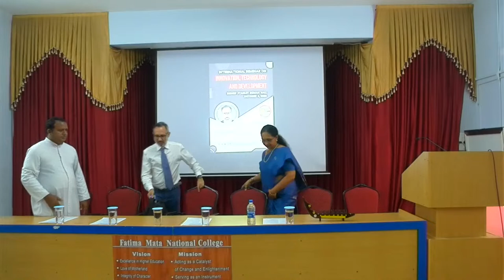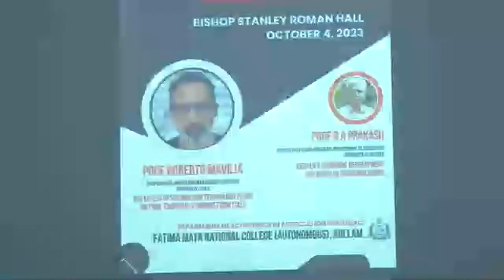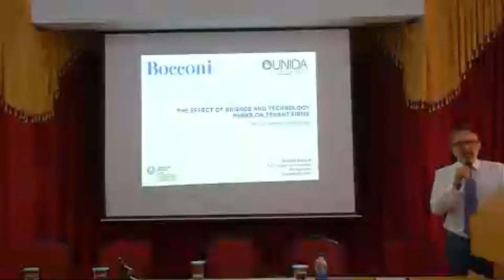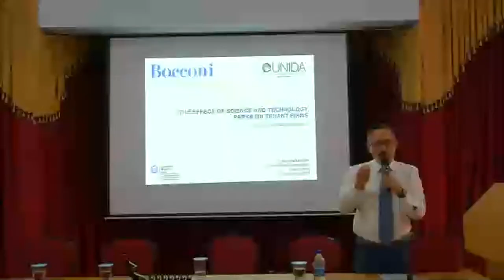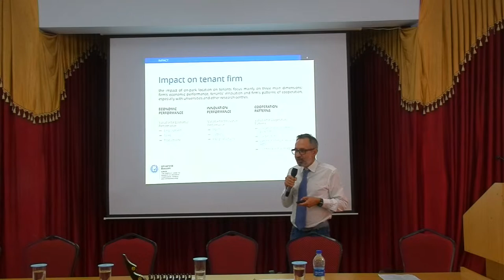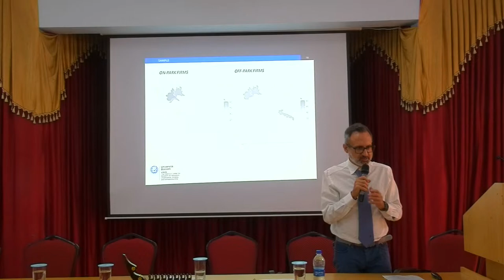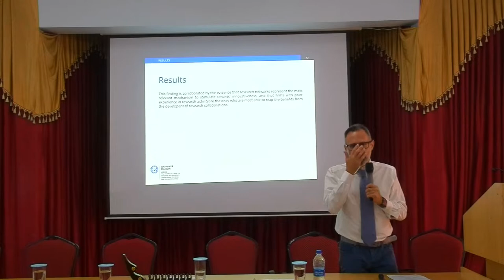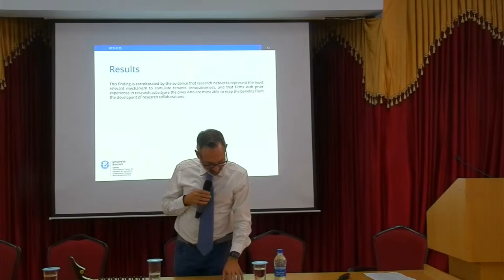International Seminar on Innovation, Technology, and Development